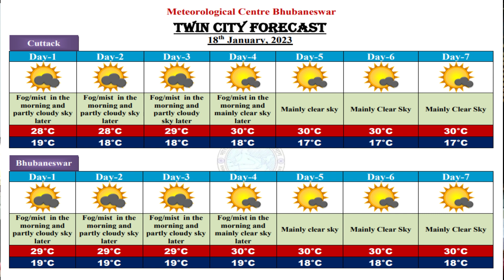Weather briefing for next five days by Head & Scientist-F: Dr. H.R. Biswas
Weather briefing by Head & Scientist-F Dr. H.R. Biswas for next five days, based on 0830 Hrs IST observation of 18th January 2023.